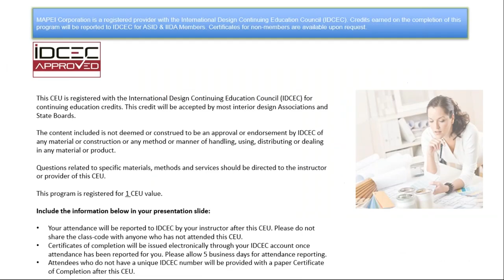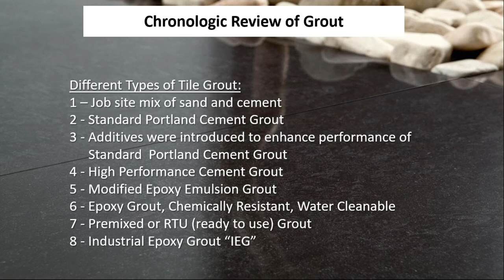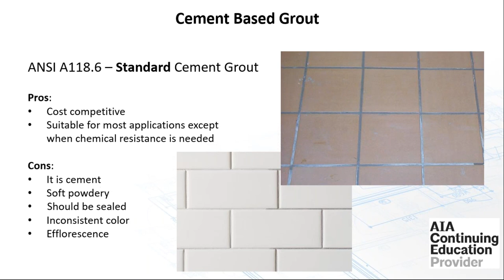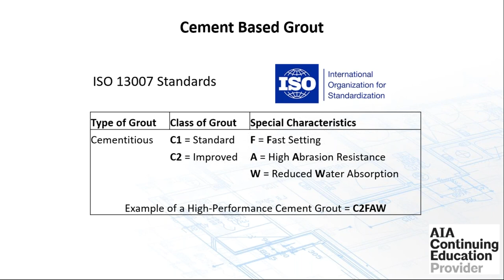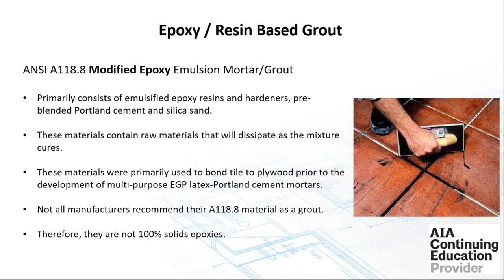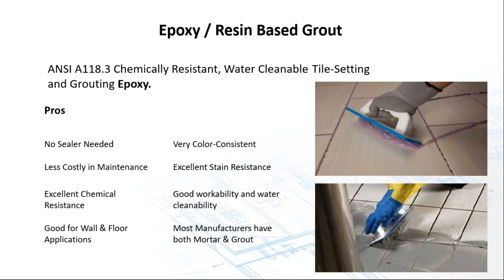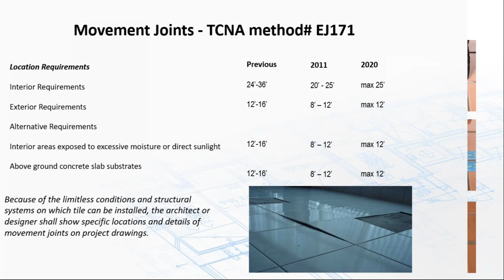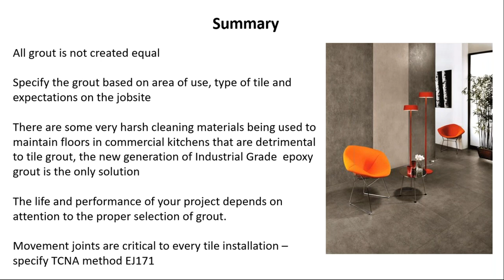MAPEI Webinar – MAP006B: Grouting for Success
Which grout is the right grout for your tile-floor installation? Cement-based grouts, epoxy grouts, interior or exterior – which grout do you use, and when and where? Listen to this MAPEI Webinar and get the expert tips to make your project a success.